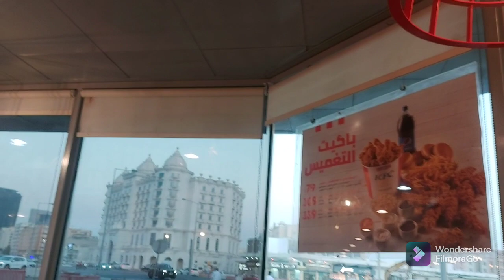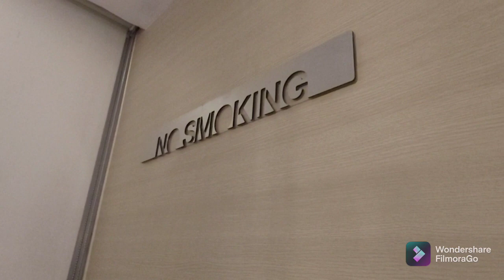KFC Al Sadd, Doha Qatar- Eating with Officemates and Friends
KFC Al Sadd Doha Qatar -Eating with friends and officemates